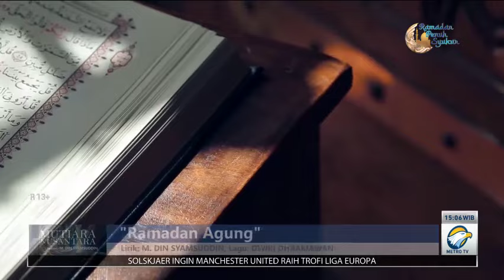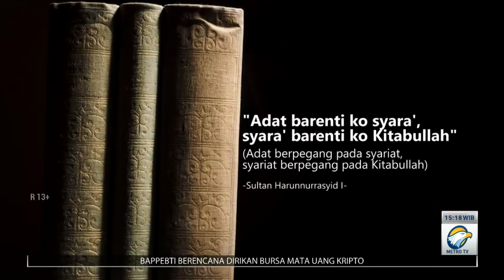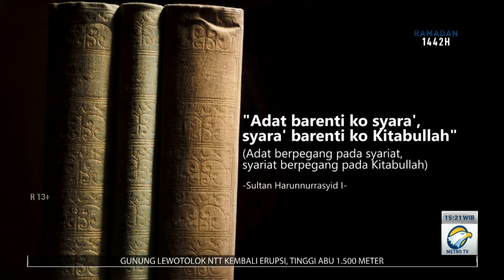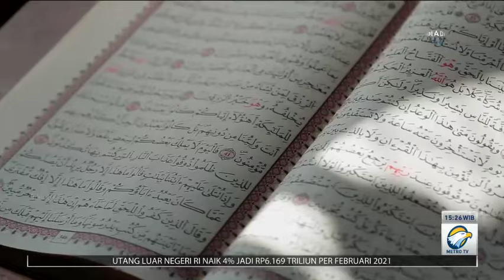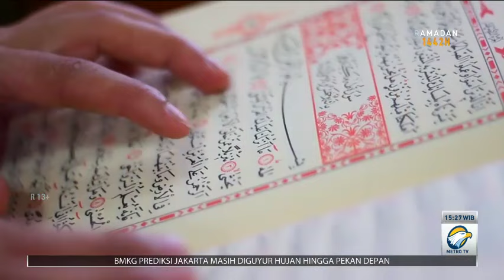MUTIARA NUSANTARA - Takit Ko Nene, Kangila Boat Lenge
Mutiara Nusantara bersama M Din Syamsudin kali ini membahas tema 'Takit Ko Nene, Kangila Boat Lenge' yang artinya 'selalu bertakwa pada Allah SWT dan malu berbuat tercela. Tema tersebut mengajak kita khususnya umat Muslim untuk selalu bertakwa dan menjauhkan perbuatan-perbuatan tercela.